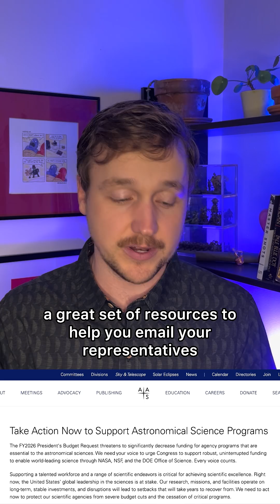NASA science funding in danger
The proposed federal budget cuts would effectively end astronomy as we know it.

The American Astronomical Society has resources and a week of advocacy you can be part of.

Besides all the cool science, constructed missions that would be scrapped, and the almost negligible amount of the total budget astronomy represents, the saddest thing for me is how the next generation of astronomers will be affected.

My career started with an undergraduate research opportunity, and these proposed have caused dozens of them to be cancelled this summer. Now that I'm mentoring undergraduates, it's devastating for me to think that they will be needlessly eliminated.